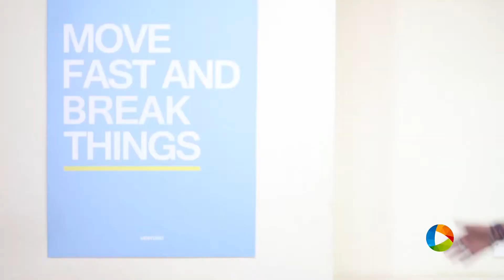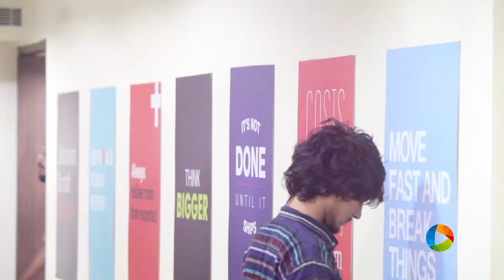Awkward situations - Vlog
How many of these situations have you been in?!